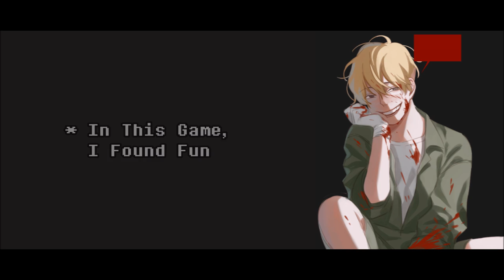【Oliver】His Theme [LYRICS]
Song: His Theme
Game: Undertale
Arrangement: Taioo
Lyrics: Lizz
Vocals: Oliver
Main Vocal Render: Eenkin
Harmony Render: Middernachtt
VSQx: Ultimatemariolover / UML
Art: ZIHD

This was made purely for fun! If any of the content creators don't like their work in my video I will delete it!